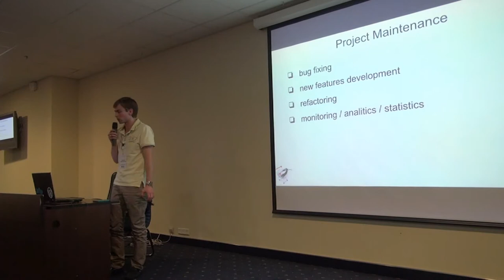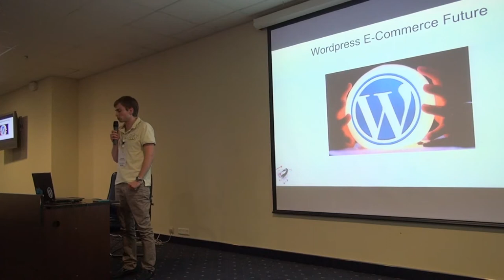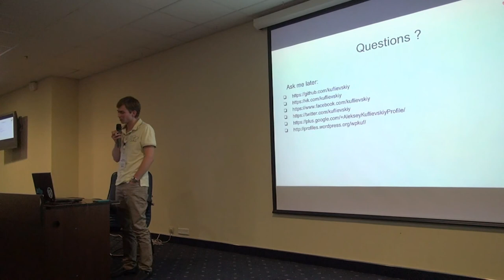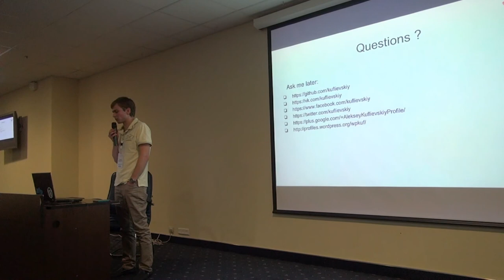Ecommerce в WordPress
Докладчик: Алексей Куфлиевский

Обзор существующих решений и опыт их кастомизации. Разработка собственных решений под нужды клиента. Жизненный цикл проекта.